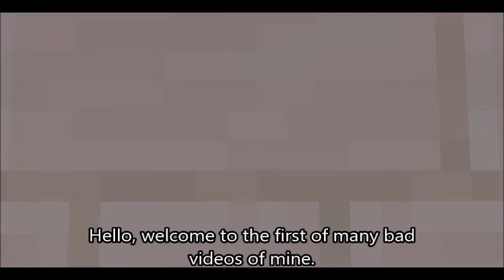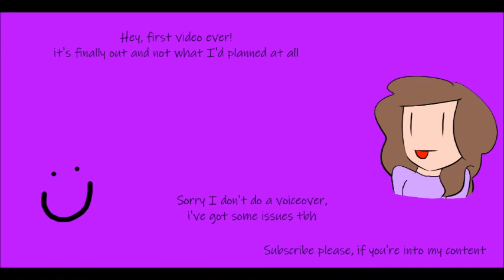My time on the r/LGBT Minecraft Server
Hello, Youtube! Here I am, with a Minecraft video to kick things off.

In this video, I tour my old builds and bases on LGBTSnoo, the now-defunct r/lgbt minecraft server.

LGBTSnoo was a fun server, but sadly it didn't gain traction with the users of r/lgbt, and was shut down only a few months later.

Credits:
Game by Mojang AB
End card music by Floral Shoppe